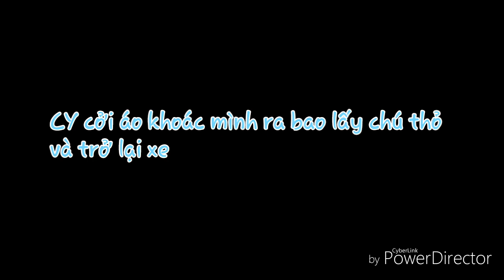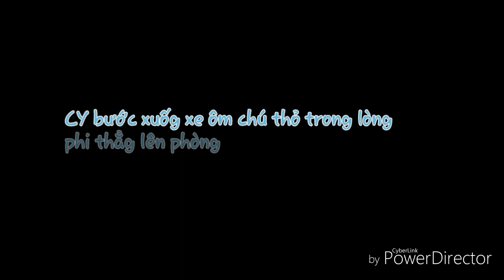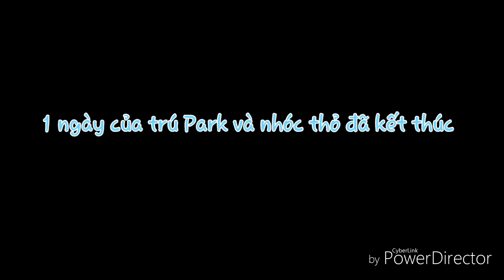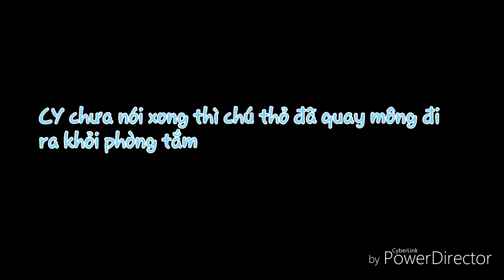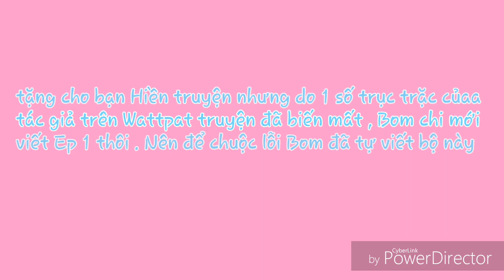(Film EXO){ChanBaek} Thỏ con của Park tổng🐰Ep 1🐰